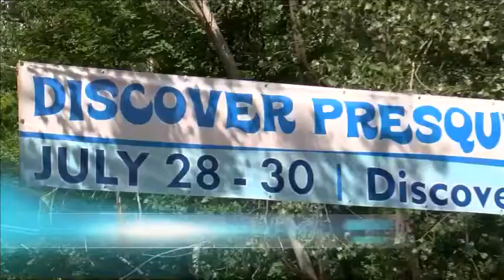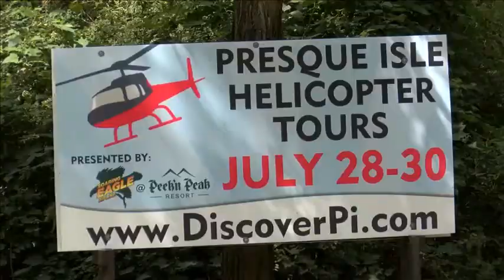Vendors Set Up for Discover Presque Isle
Event runs Julty 28th-30th.